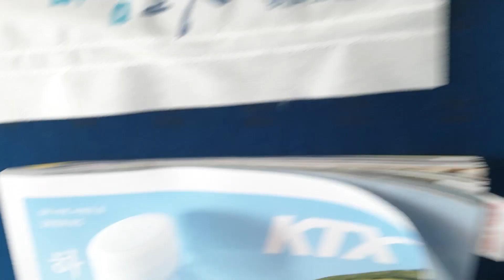그녀들이 여수에 내려간 이유는??여수거북선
김혜민 송혜령 이영주 김노경 최광호 2020 여자바둑리그 "여수거북선"팀
결단식하러 여수 갔다 왔습니다~
2020 한국여자바둑리그 5월22일(금)저녁6시30분 첫경기 합니다
응원 많이 팍팍!! 부탁드려요^^